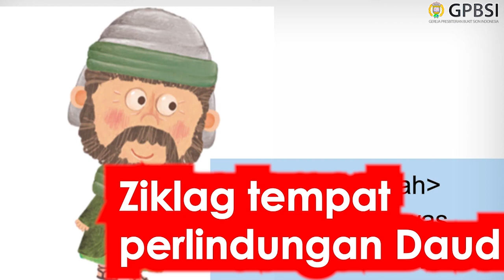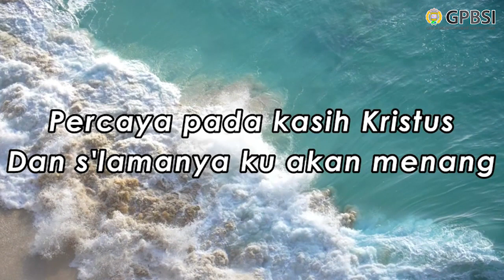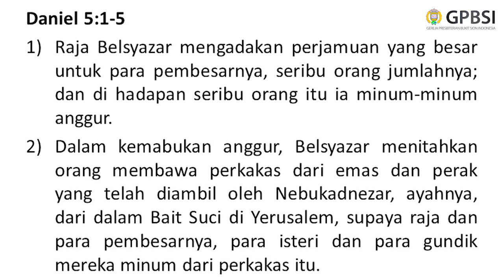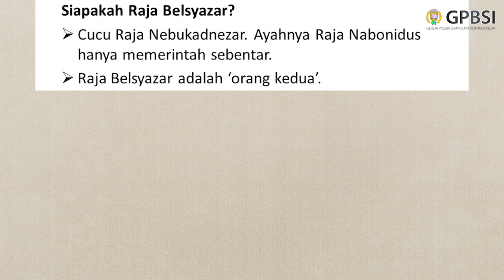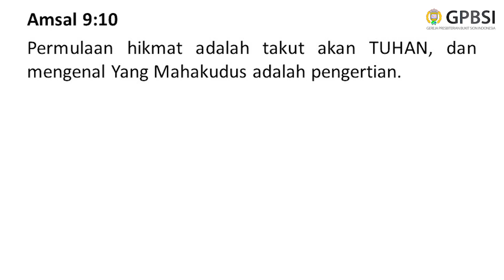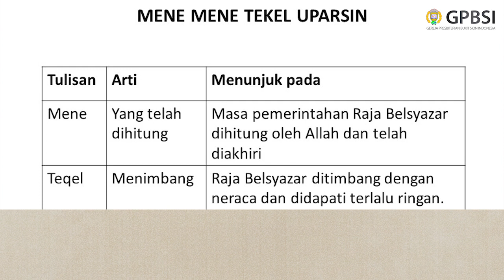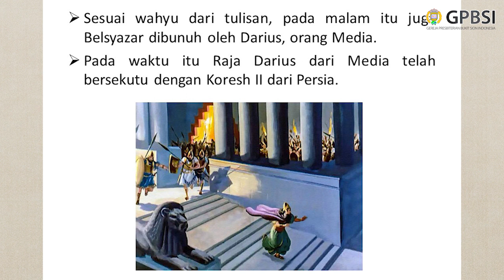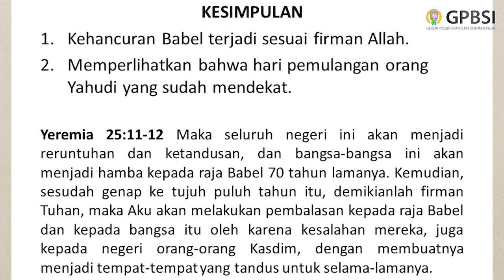Sekolah Minggu (SD) - Raja Belsyazar dan Kehancuran Babel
[Gereja Presbiterian Bukit Sion Indonesia] Live Streaming Kebaktian Sekolah Minggu (Sekolah Dasar) - 25 Juli 2021
Judul : Raja Belsyazar dan Kehancuran Babel (Dan 5:1-5)
Pembicara : Pntw. Alida

- Bible Song : Hakim-hakim Israel

by KidStuf Singers, Shout Praises Kids
Album : 51 Must Have Modern Worship Hits
Written by : David Ruis